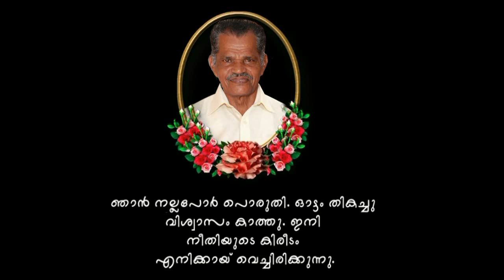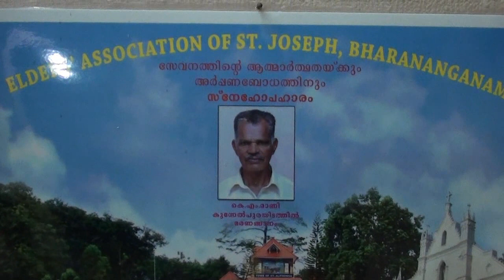K M Mani